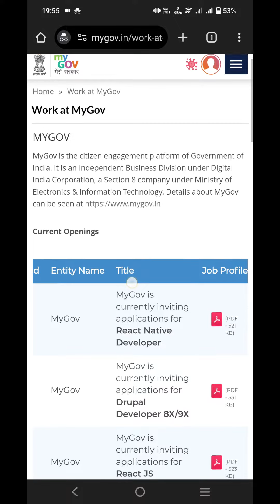Software Job In government sector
Hee Guys, kya aap ek software engineer ho. Aur ek sarkari naukari dhundh rahe ho. Agar aap ek software engineer ho aur ek software engineer ki job dhundh rahe ho government sector mein, to is video mein aapko bahut sare government jobs ki vecancy dikhne ke liye mil jaenge. Is video mein aapko bahut sare computer science background wale government jobs dekhne ke liye milenge. Yahan per har waqt government jobs ki retirement hoti hai, to aap Agar ek government job ki talash Mein Ho aur vah bhi software line mein to is video ke through aap aapka software background wale government jobs ko find out kar sakte ho.